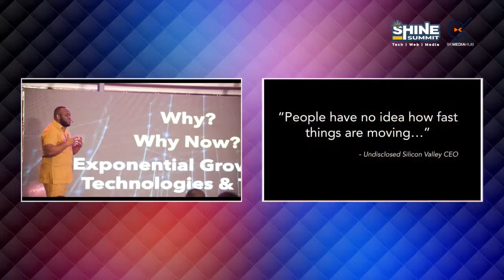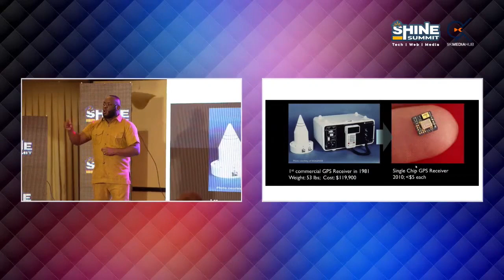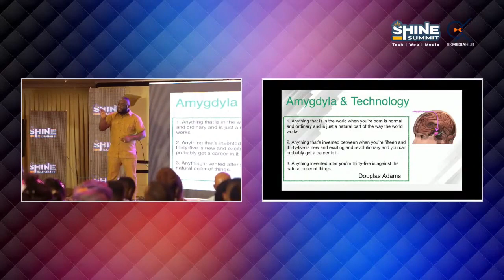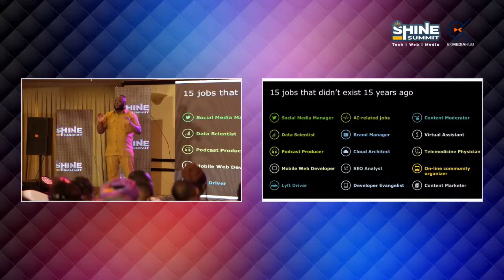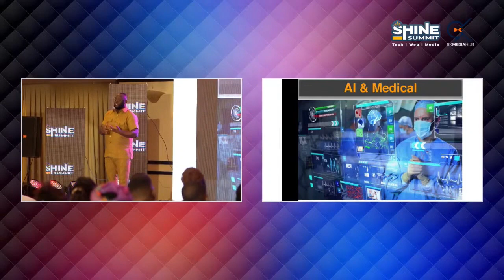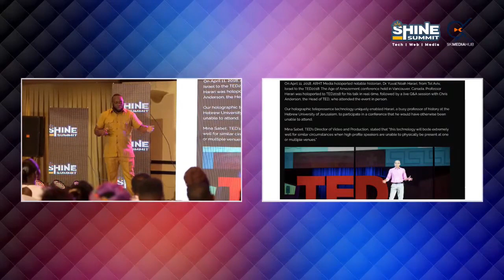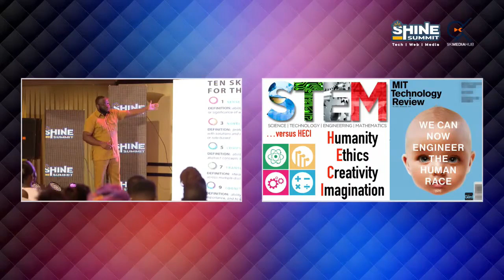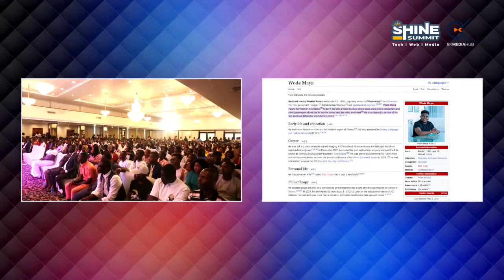Kwame A.A Opoku Envisions the Future of Technology at the Inspiring Shine Summit